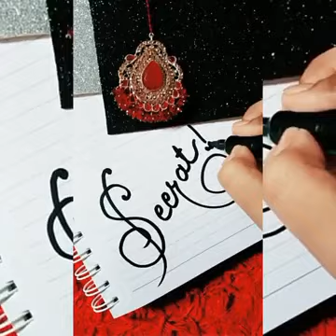PARROT LIFE BY SEERAT'S WORLD